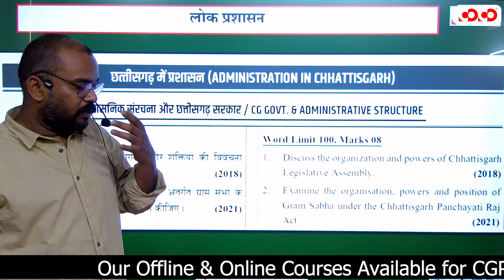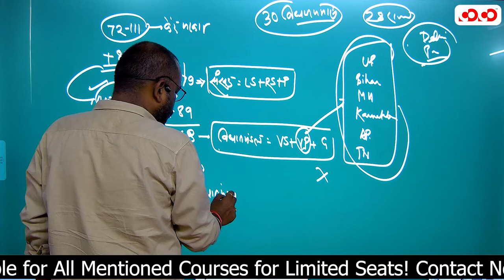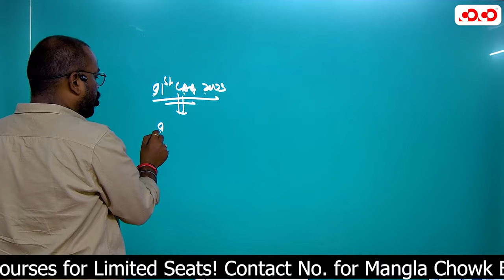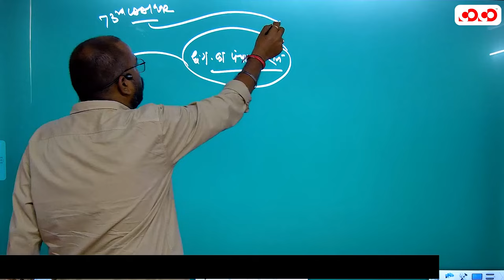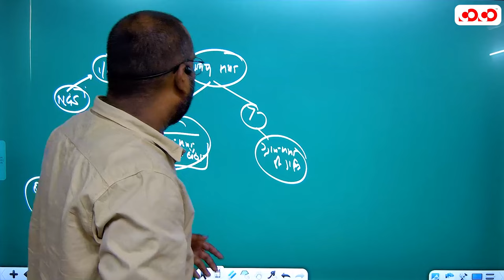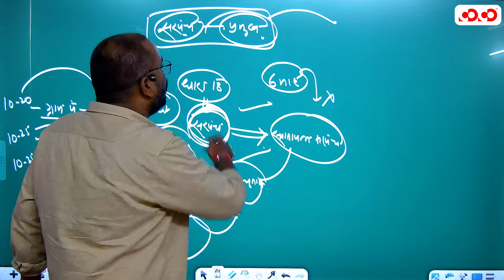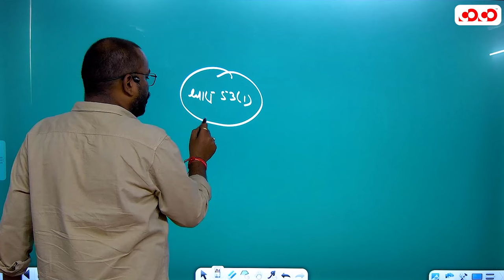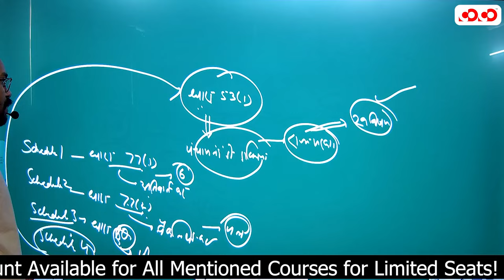Public Administration I Lect-2 | Srijan Sir | मुख्य परीक्षा संग्राम सीरीज 2023-24